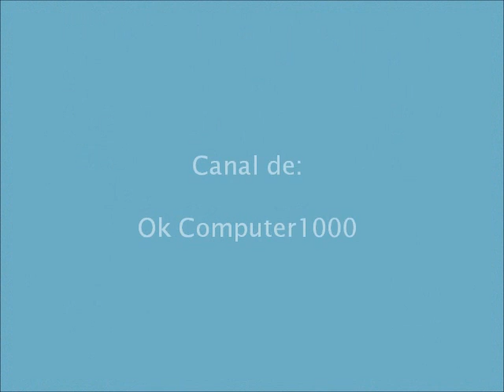La Bouche - Be my lover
Un clásico de los noventas, del álbum Sweet Dreams editado en 1996, La Bouche interpreta el single de éste material: Be my lover.

Petición musical de Okbebé  (sorry te la gané!!! Lero lero!! Jajaja) (L)